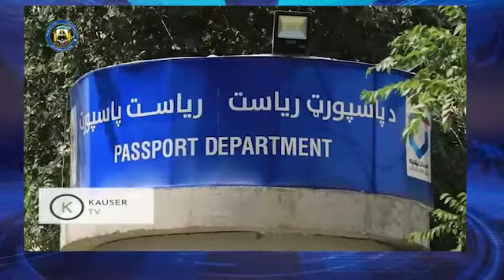دو تن را به اتهام اخاذی به نام توزیع پاسپورت در کابل بازداشت کردند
مقامات وزارت داخله دو تن را به اتهام اخاذی به نام توزیع پاسپورت در کابل بازداشت کردند.
  ویدئوی کامل این گزارش کوتاه را می توانید در لینک زیر در یوتیوب ما مشاهده کنید